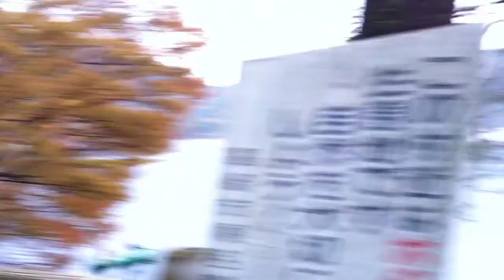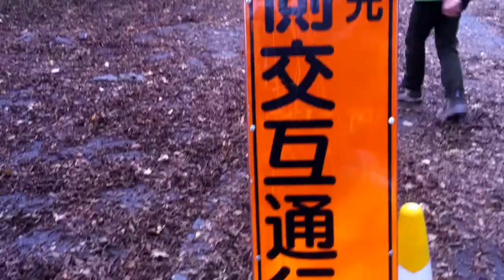Musim gugur 2013 di gunung harunako gumna japan